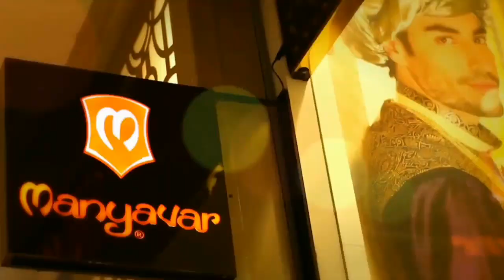यूपी:यहां प्रदर्शन कर रहे अनुदेशकों पर पुलिस ने किया लाठीचार्ज